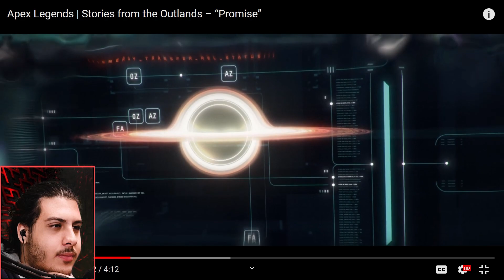Apex Legends | Stories from the Outlands – “Promise” - REACTION [SEBtheLEB]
Here's my reaction to the latest Apex Legends Stories from the Outlands episode!

Listen to my latest song here!